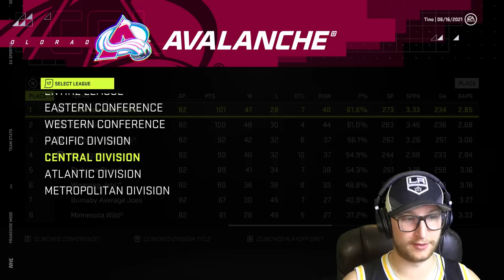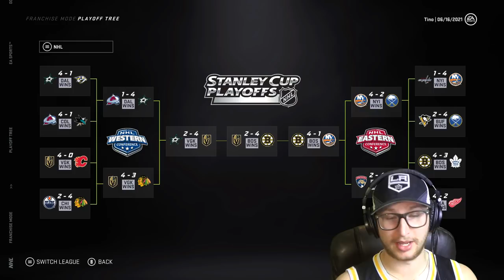What if the top goal scorer on each team became a free agent (NHL 21)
Today I take the player that has the most goals from each team and toss them into the free agency pool. 😀